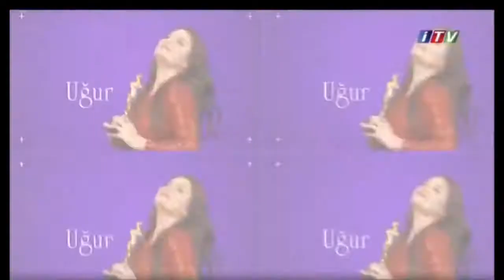Çayın faydası və zərəri | Çayı necə dəmləməli? | Xəyanətə vadar edən səbəblər | İctimai TV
Dikdaban 66 - Ictimai TV - 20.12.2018

Mövzu və qonaqlar:

1. "Çayın faydası və zərəri" - Çay üzrə mütəxəssis Nuriyyə Rəhmanova ilə müsahibə

2. "İnsan niyə xəyanət edir?" - psixoloq Elnur Rüstəmov ilə müsahibə